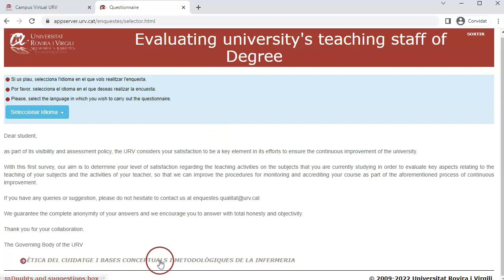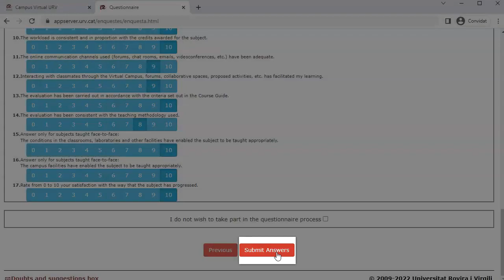Survey of student satisfaction with university teaching staff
The objective of the survey is to determine the students' degree of satisfaction with the university teaching staff's teaching activity in the subjects that the students are currently studying.

The strategy for promoting quality in the URV considers that knowing the students' degree of satisfaction with the university teaching staff is a key element for promoting continuous improvement. The results obtained are an essential piece of the process of accrediting qualifications and evaluating the teaching staff.